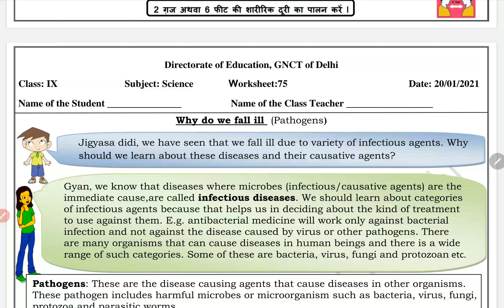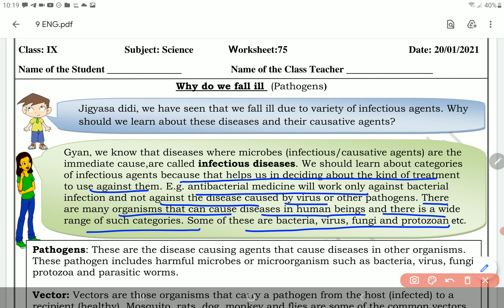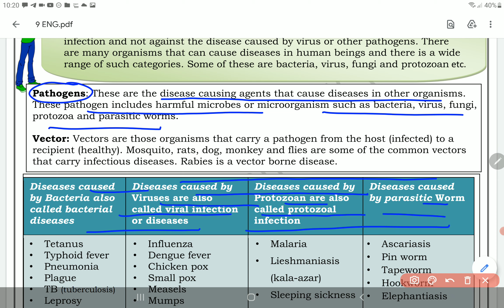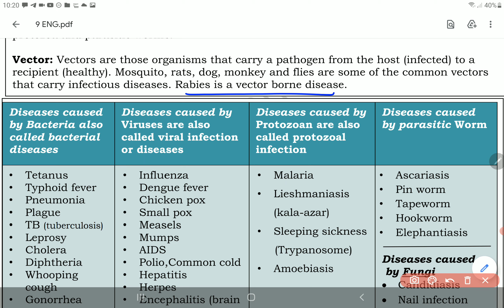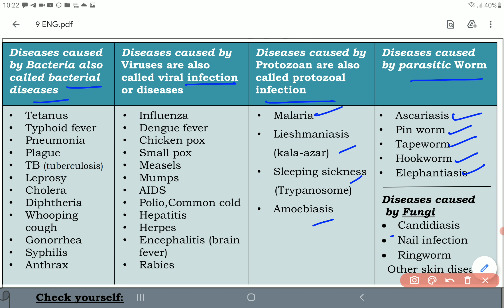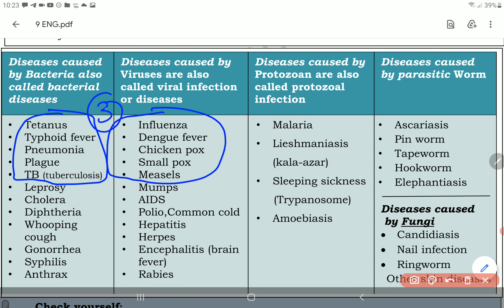Class 9 Science Worksheet 75 English Medium 20 January | 9th Science Worksheet 75 20 Jan